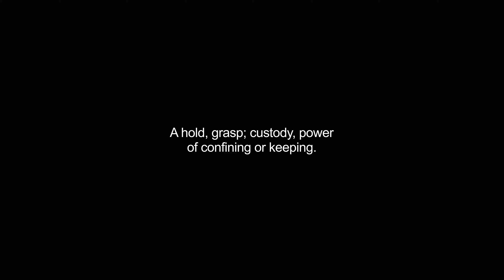handfasts video Dictionary meaning and pronunciation